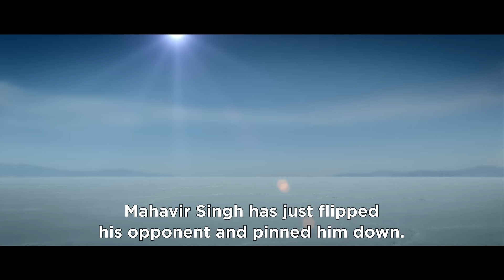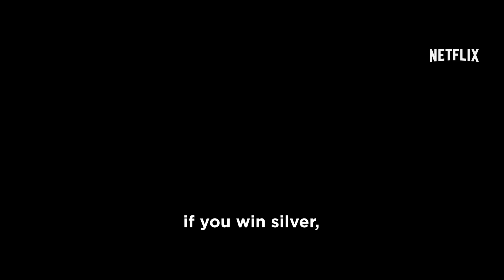Dangal | Main Trailer | Netflix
A once-promising wrestler pursues the gold medal he never won by training two of his daughters to compete at the Commonwealth Games.